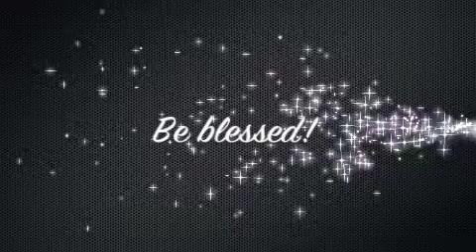Apostolic Preaching - He's About To Turn It Around In Your Favor (Part 8)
Wisdom & Life Apostolic Church - Pastor Andrew Henry